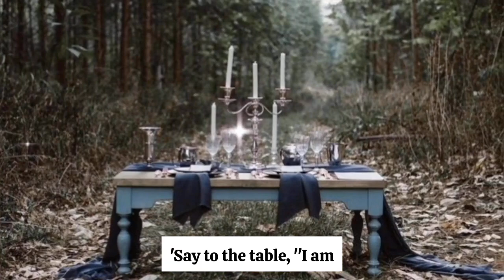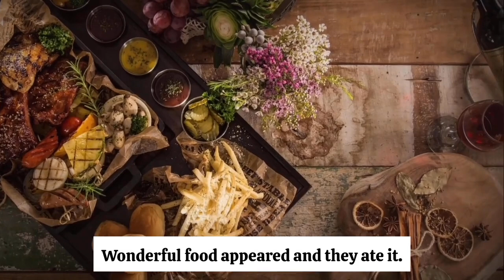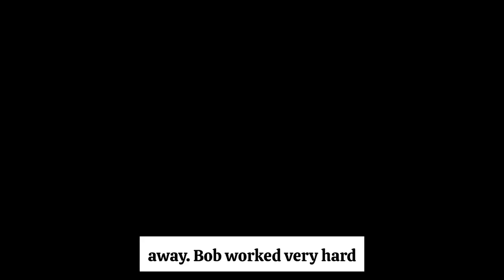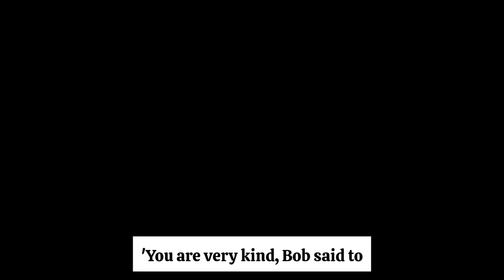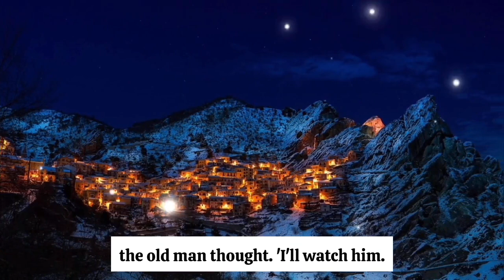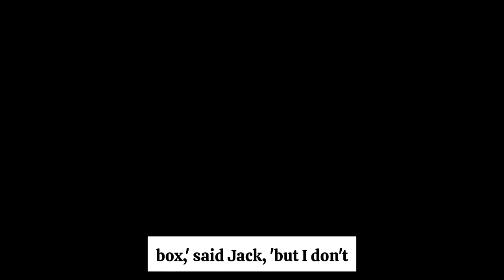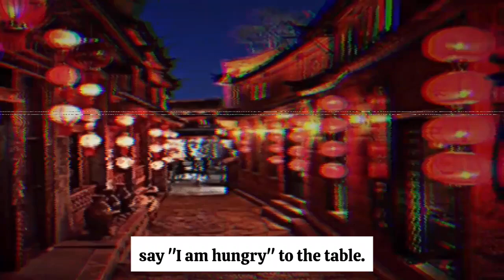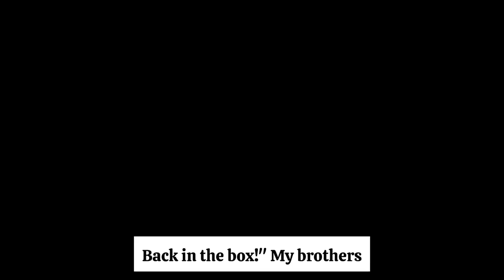learn English through story | poor woman...!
Do you want to learn English through story? if so watch this video till the end learning English through story is an effective way to improve your English listening skills. this is the story of a mother with three sons she is very poor and her children go to work but they face with interesting things ...!

In listening land youtube channel there is a lot of interesting stories to improve your English listening skills we will have videos 3 times a week on even days

IELTS listening
active listening
Listening skills
English listening
Listening
Listening practice English
Practice English listening
English story